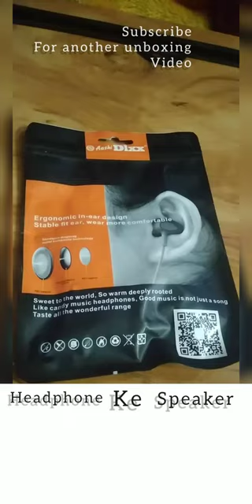Best headphone under 1000 .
unomax fountain pen,unomax geltron gel pen refill,gana,shorts,tik tok,short video,songs,video,aayu and pihu show,bhoot bhoot,bhoot ki kahani,cartoon cartoon,chocolate challenge,drawing,farel,jcb,ne oldu,tiktok,